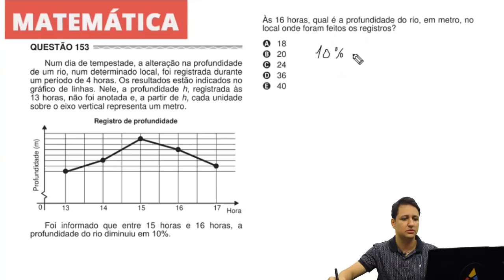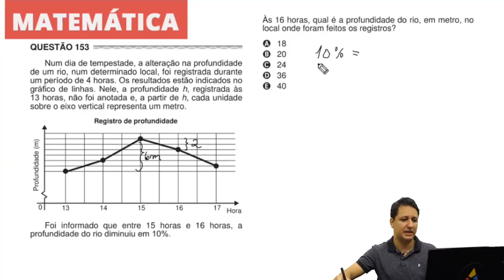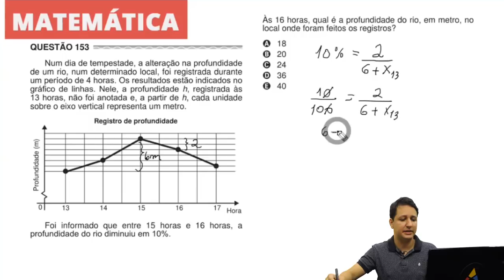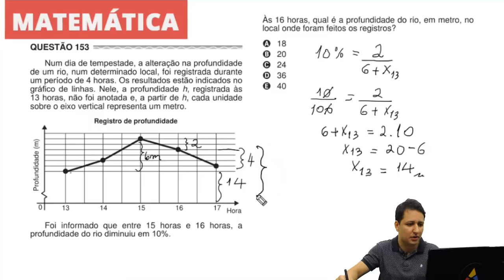Enem 2017 - Matemática | Questão 153 (Caderno Amarelo)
Na questão 153 do caderno amarelo de matemática, deve-se analisar um gráfico para encontrar a profundidade de um rio em um instante determinado.

Gostou desse vídeo? Então acesse nosso site e fique ainda mais preparado com nosso curso completo